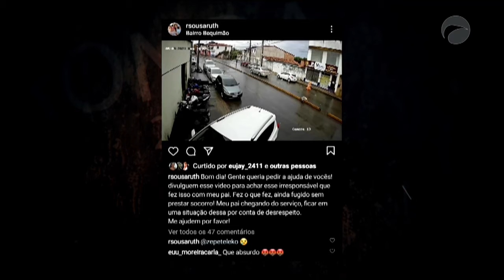Ronda 23 | (05/05/2021)